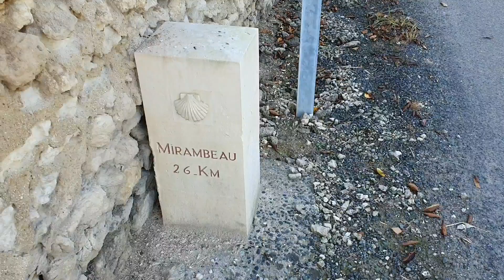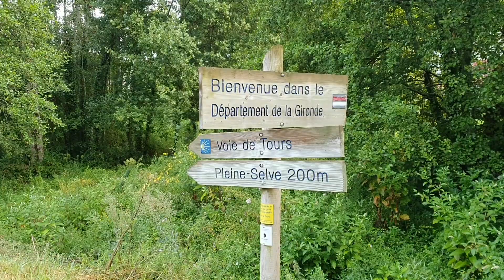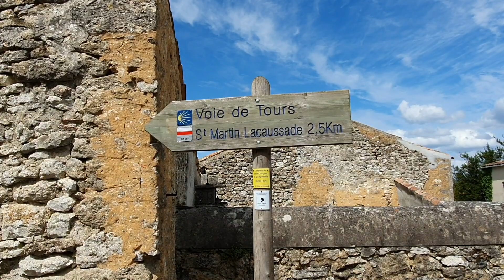23 - Vlog compostelle - de Pons à Saint Martin Lacaussade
De ma marche vers Compostelle est né un livre "Compostelle - Un Chemin intérieur".

Et sur Instagram
Instagram.com/morganelemoelle